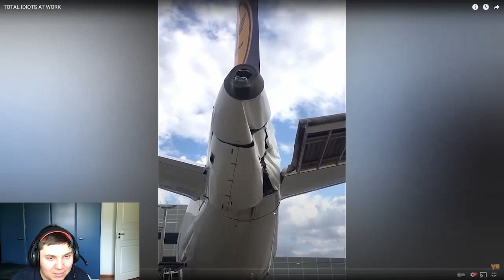Reagoidaan idiootteja töissä(Video)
Tänään reagoidaan youtubeen yhteen videoon.
Linkki videoihin:
Painakaa ylä peukkua ja tilatkaa kanavani.
0:00​ Intro
0:06 alkusanat
0:20 video
9:37 loppusanat
10:17 outro